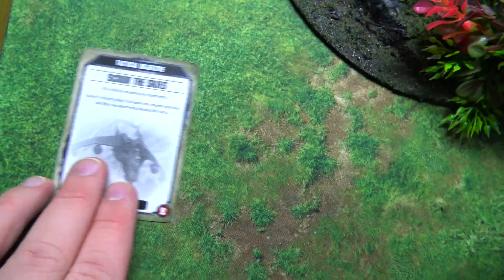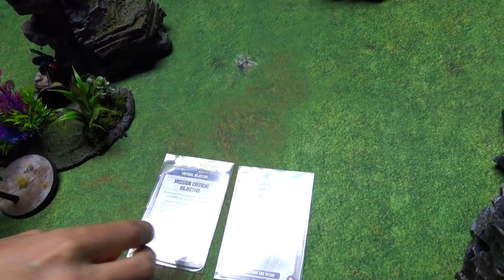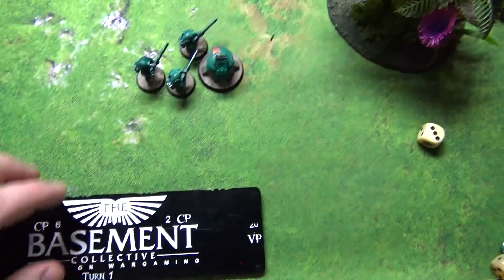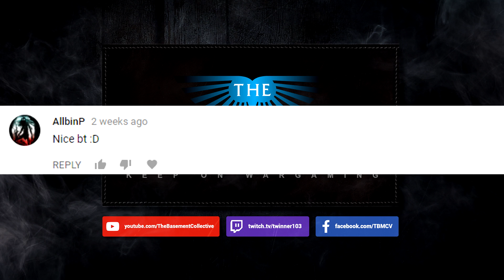Warhammer 40k 8th Edition - Tau vs Drukhari 1500pts - Battle Report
Hey guys today Skari from SkaredCast comes to challenge Irvin in a 1500 point battle! Fish vs scary elves, who will win? Watch to find out!

Let us know if you ever want to see anything specific.